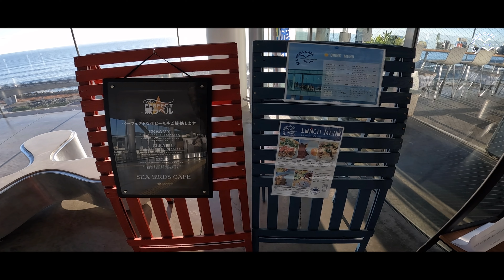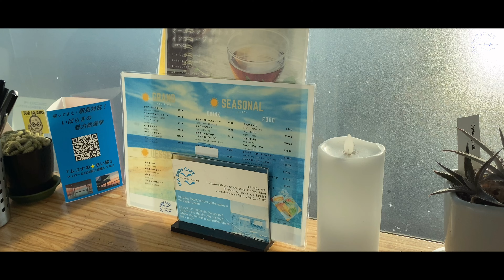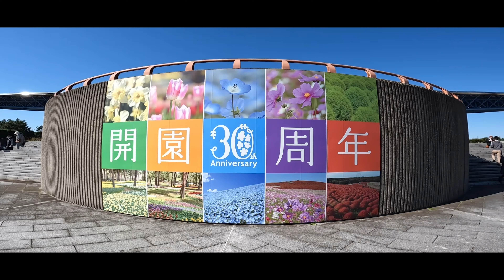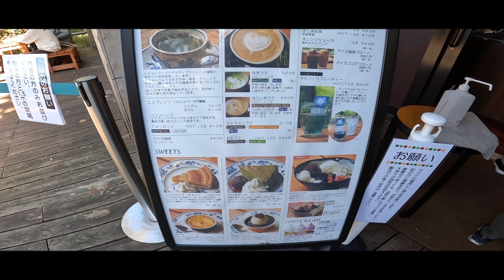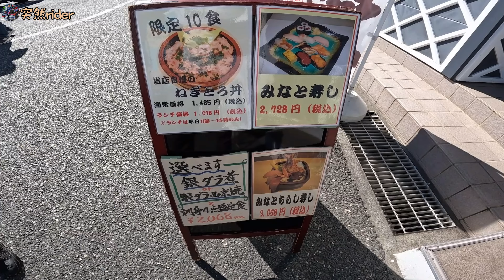【秋の風物詩】レブル250とゴールドウイングで行く茨城県『こんな景色みたかった』絶景とグルメの旅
今回はレブル250（妻）とゴールドウイング2台で、日の出とともに茨城県へツーリング！茨城の秋の風物詩と言ったら皆さんは何を思い浮かべますか？今回はバイクツーリングだからこそ出会える絶景とグルメの旅となりました。詳しくは動画で・・・・。

ツーリングの行先として参考にして頂けたら幸です。

【ツーリングスポット】
・シーバーズカフェ

【使用機材】
・GoPro9、10

・Cafe  Au Lait（龍崎一）
・Ride On The Wind（田中芳典）
・Dream Away